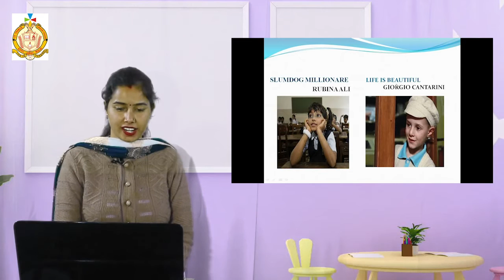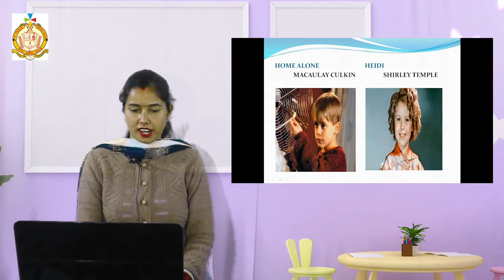Class 6 / 2nd Semester / GK / Page no 53 / Child Celebrities